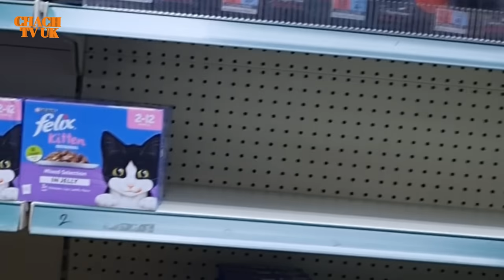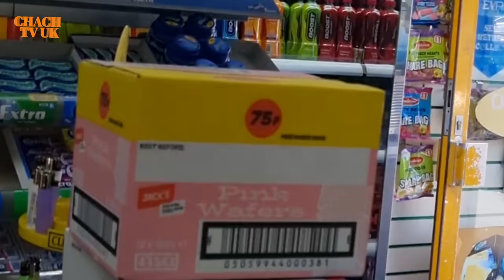Experience the Delightful Surprises at Bradford UK's Mini Supermarket 🇬🇧🍓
mini supermarket | mini supermarket in bradford uk
chach tv uk
grocery store
grocery store music
grocery store pets
grocery store business plan
grocery store bloxburg
grocery store asmr
grocery store wars
grocery store lobster pet
grocery store cavetown
grocery store jeep dont move
fast gym xm3rzewggxg grOcery
store jeep wont move fast gym
xm3rzewggxg
grocery store going on picture
super market
supermarket flowers
super market paavangal
supermarket sweep
super market karaoke
supermarket music
super market business
supermarket game
super market song
super market malaysia
super market sound eff
food shorts
food compilation
cooking recipes
Q cooking videos chinese
cooking videos cake
cooking shorts
food shorts asmr
cooking toys
food shorts malayalam
cooking challenge
food shorts challenge
mini supermarket
mini supermarket design
mini supermarket business plan
mini supermarket bloxburg
mini supermarket tamil
mini supermarket design kerala
mini supermarket in nigeria
mini supermarket interior design
mini supermarket malayalam
malayalam
mini supermarket design sri lanka
chach tv uk vlogs
Chach tv uk  blocks ka video chach tv uk blocks
Chach tv uk vlogs ka video
Chach tv uk  vlogs ka ghar
sunil gudiya vlogs
sunil gudiya
sweet couple
couple kiss
vlog
vlogs
funny couple
vlog video
new vlog video
couple video
couple vlogger
daily vlog video
daily vlog
new vlog video
daily vlogger
daily vlogs india
daily vlogs
Village life pakistan vlog
Hindi vlogs
Jharkhand vlog
Jamshedpur vlog
Village vlog
Village food
Village life pakistan vloglog
thanks for watchingvloglog
Rangila Family Vlogs
Jamshed Vlog
Sourav Joshi Vlogs
Cream Wala
Mufti Tariq Masood Vlogs
Ducky Bhai
youtuber PD
Nitya K Support